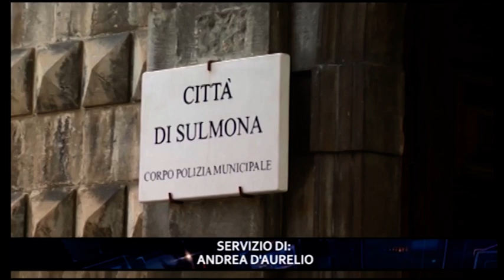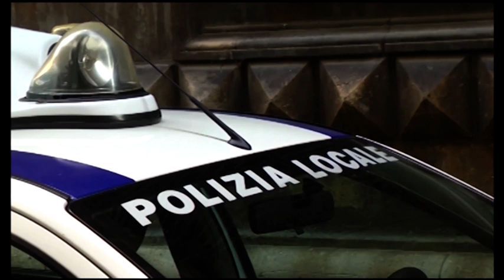Polizia Locale Comandante Dirigente a fine settembre Pronta proroga per La Gatta